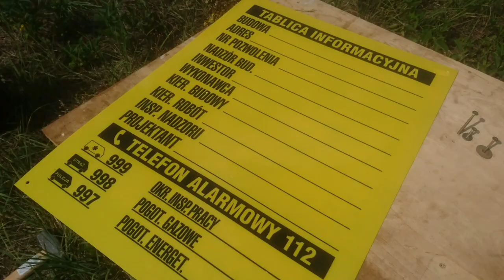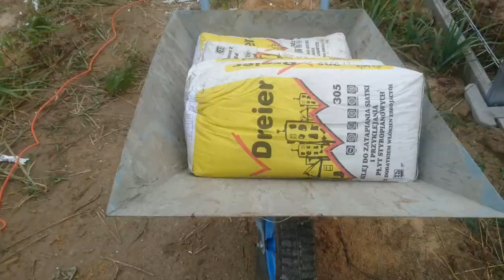Budowa Parterówki...Promo Kanału-:)))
Siemano mam na imię Piotr, zainspirowany kanałami na YouTube postanowiłem wybudować swój dom.Moje zmagania będziecie mogli oglądać w filmach -:)...nie jestem fachowcem ale chętnie i szybko się uczę..ta strona jest dla mnie wyzwaniem dlatego pewnie będą wzloty i upadki..:_)..meil